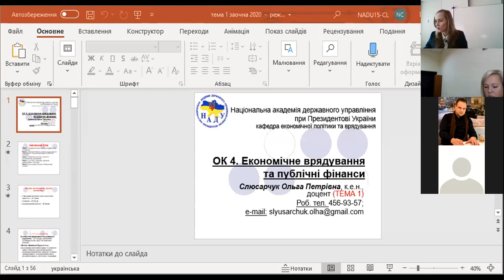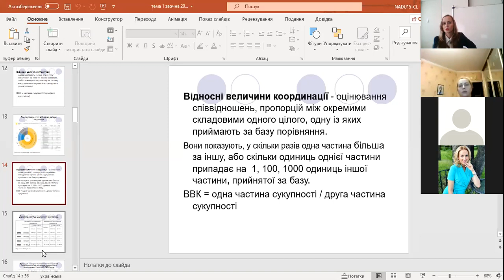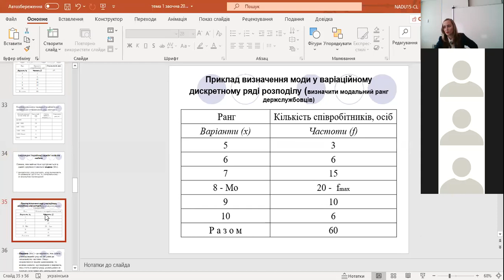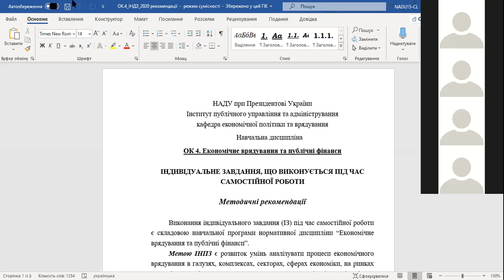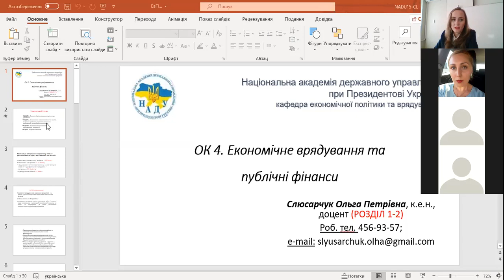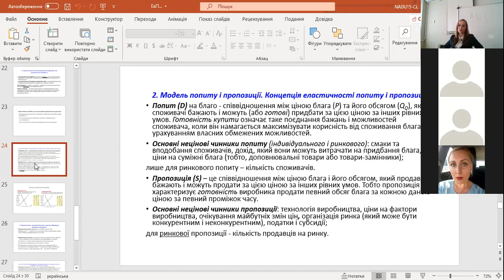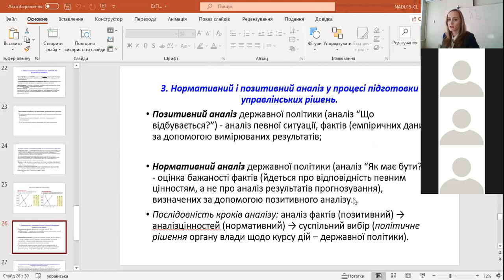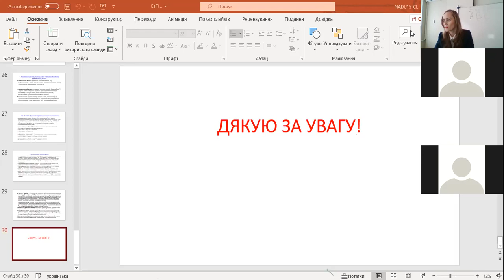Слюсарчук 06 10 2020